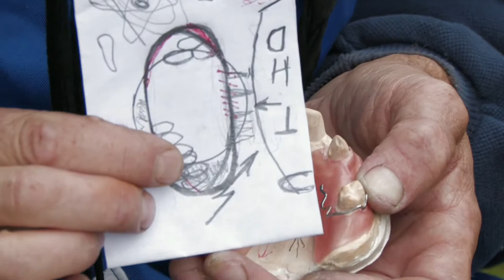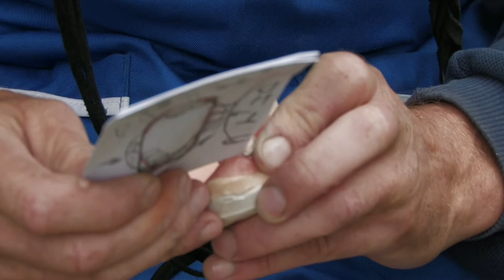Tooth Fairies (part 12) - Hambahaldjad (osa 13, klambrid D) -- Dental Techniques by Heino Kalm